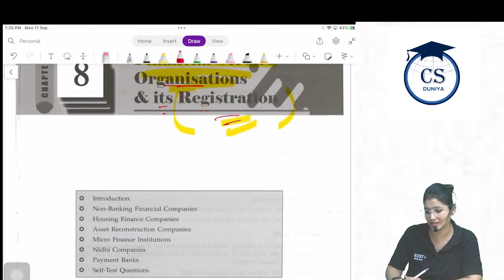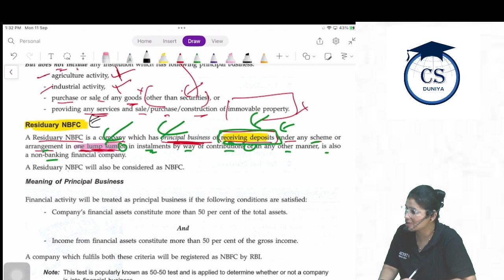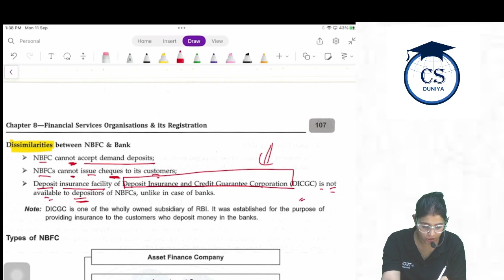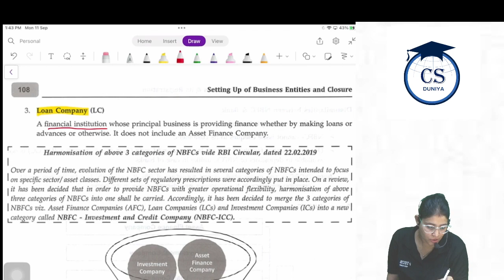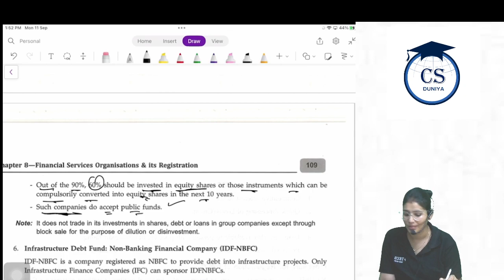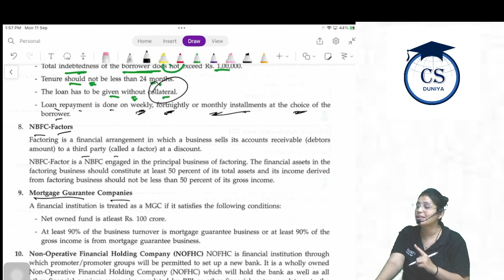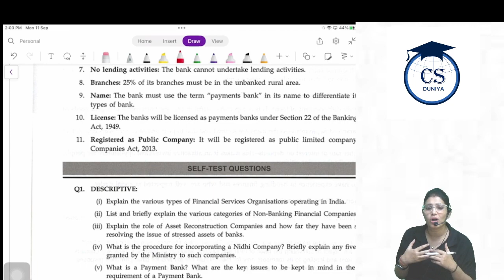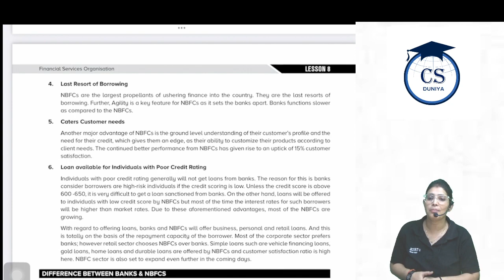CS Executive | SBIL | Financial Services Organization |Chapter 8 (Class 1)